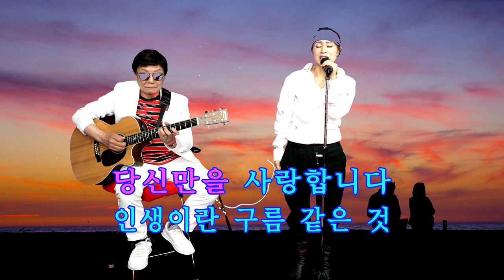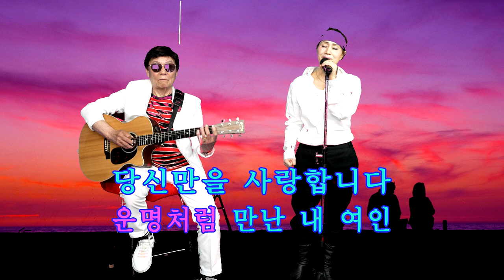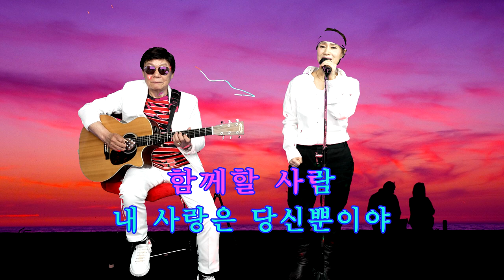기타리스트 임영수 & 혜미 - 내 여인 (원곡: 진성)